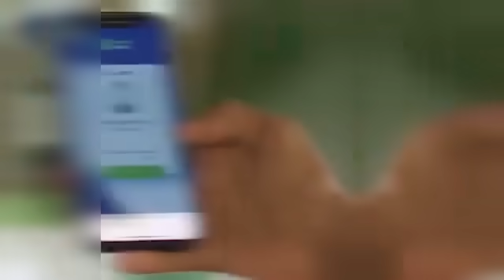WARKA SUBAX EE KNN 12 11 2024